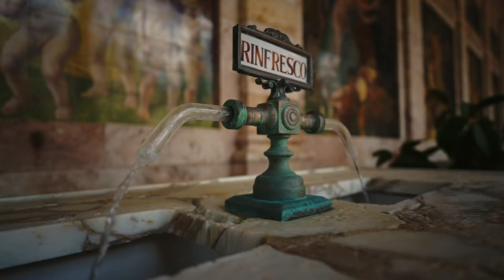Shot with Nikon Z6II | Nikon Creators X Visit Tuscany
We been invited in Tuscany to capture the beauty of it. Me and many other Nikon creators traveled around Montecatini for trhee days snapping photos. I been mostly shooting videos and I decided to edit and put toghether only my footage.

Everything is shooted with Nikon Z6II internaly, in neutral color profle. I have to say that I really love the color sience. The 120fps is 1080p but it looks really good. Owerall this experience of run and gun with the Z6II is positive.

► VUOI SUPPORTARE IL CANALE? Puoi farlo!